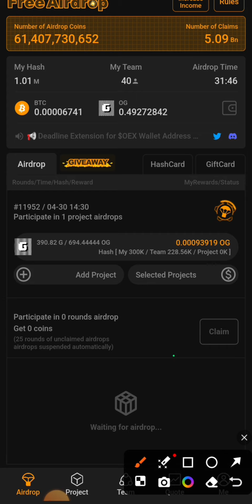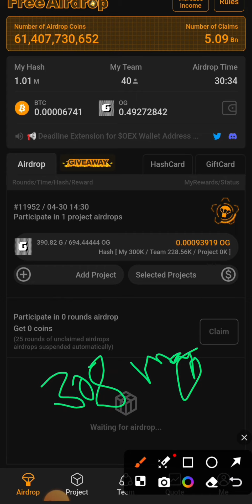oex received and bind address extended Satoshi apps update | core price | Openex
Satoshi apps update | core price | Openex update | claim airdrops

1 install apps by above link
2 do signup by email
3 Face verification
4 participants in available airdrops